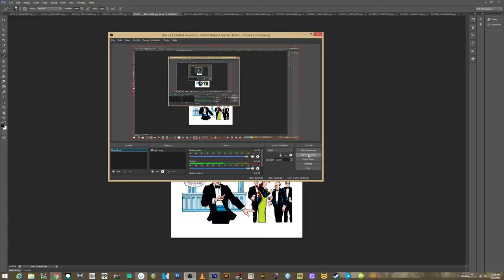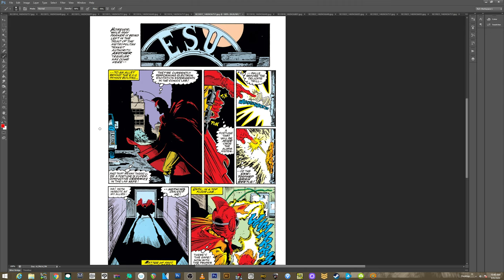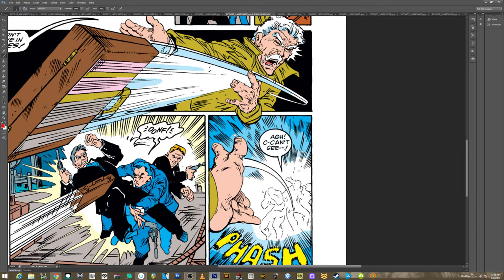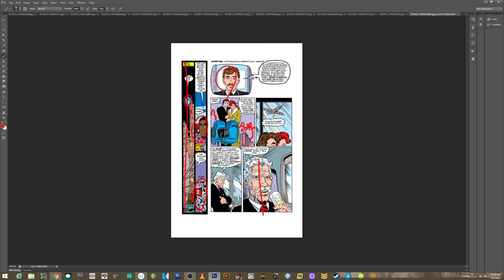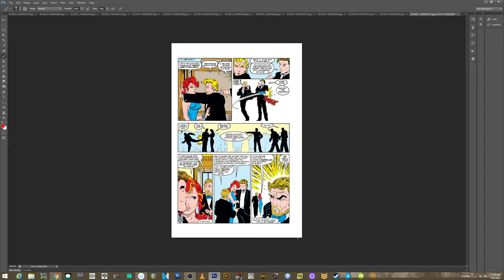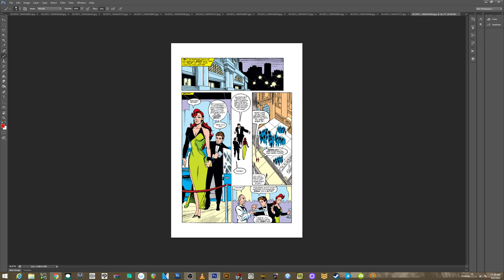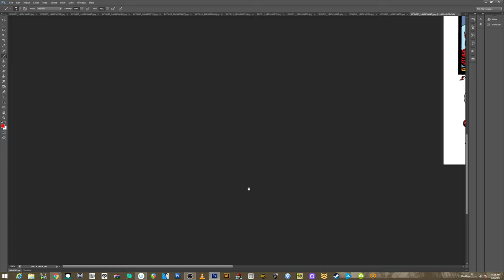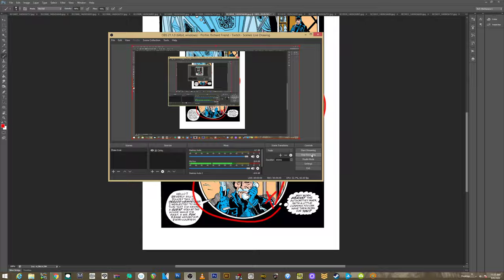WHAT WOULD TODD (MCFARLANE) DO? DRAWING BORING SCENES!!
What would the cleverest guy in the BIZ do with everyday and mundane comic scenes?  Well sit down and lets find out!  Deep dive on Todd McFarlane!

Make sure to sign up for Pre Launch notifications on the Blasterkid Indiegogo Campaign/  We need to make sure Indiegogo knows this is a campaign worthy of their support pushing it in the hot categories!